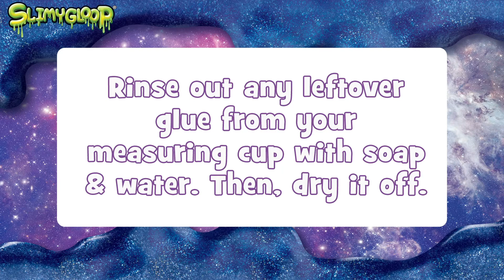How to Make Rainbow SLIMYGLOOP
Make and stretch your own SLIMYGLOOP rainbow — now with pre-made SLIMYGLOOP activator!